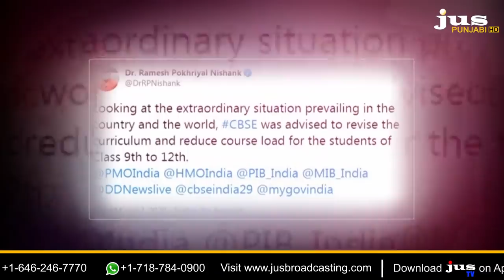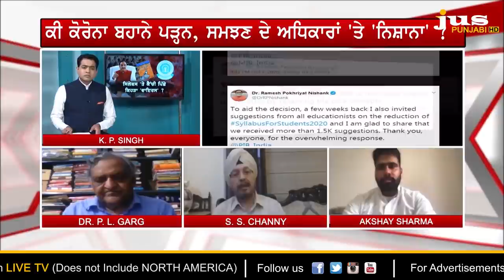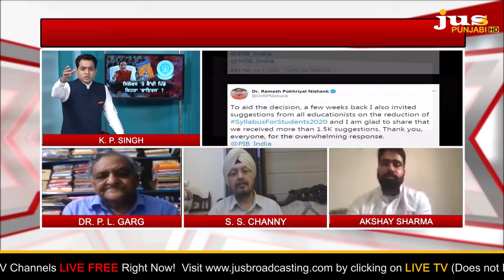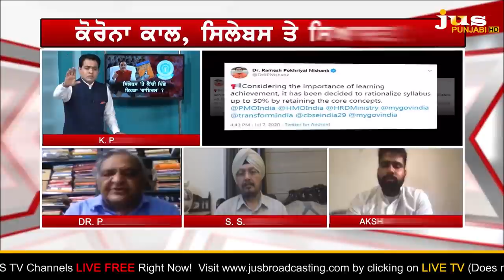Why Opposition Blames RSS for Changing Syllabus ? || To The Point || KP Singh || Jus Punjabi